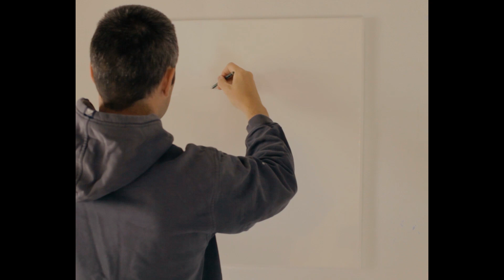[le street-art] - #7 - LES TUTOS DU CINÉMA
Les tutos du cinéma, des petites vidéos instructives et techniques pour tout apprendre à propos de cinéma ! (et d'autres choses)

Dans cette vidéo un peu particulière, on va voir plonger dans le monde du graffiti, du street art et du hip-hop. Je vous livrerai le tuyau dit du "je-laisse-le-plastique", et je vous ferai une démonstration de bombe aérosol. Puis l'œuvre d'art naitra d'elle même sous vos yeux ébahis... La clef de la réussite, c'est la rapidité d'exécution, vous allez voir.